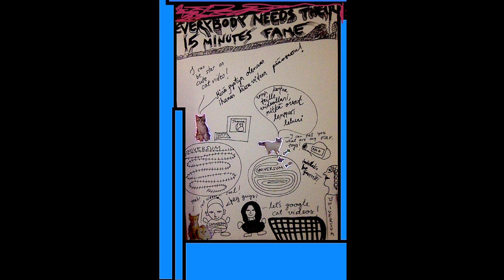Sarjakuvia 2017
Sarjakuvia
 tekijä:Saara Sutinen 2017